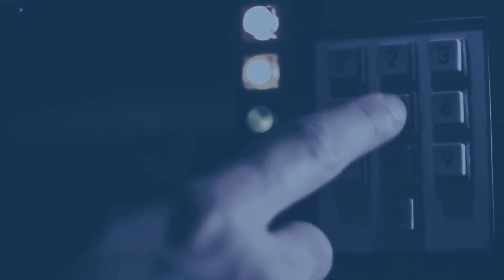Crep Protect x Back to the Future x Nike Mags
Great Scott! The future has finally arrived!

Marty McFly travels to the future and discovers Crep Protect.
Watch Marty perform the classic ‘Ketchup Test’ using Crep Protect on his Nike Mags. He’s so impressed with the results he takes a whole load back with him to the past!